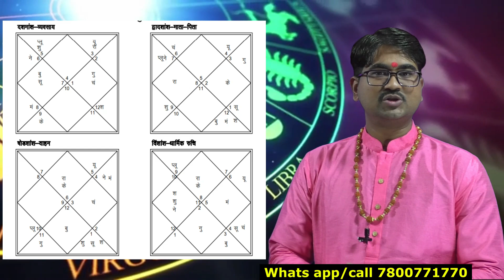Astrology Course Announcement, Register now,Astrology Course In Hindi,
Our services:-
        Rs- 5100.
 We are vey soon going to start digital astrology course.

jyotish shastra,
jyotish gyan,
jyotish vidya,
jyotish astrology,
aaj ka jyotish,
jyotish darpan,
jyotish disha,
jyotish darshan,
dharma jyotish,
jyotish episode